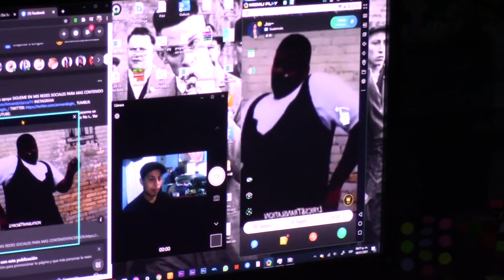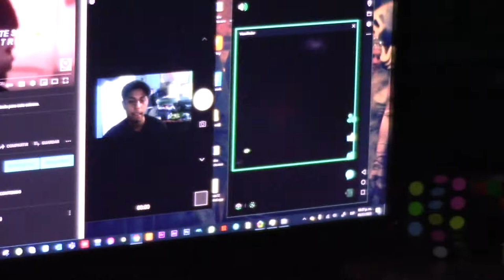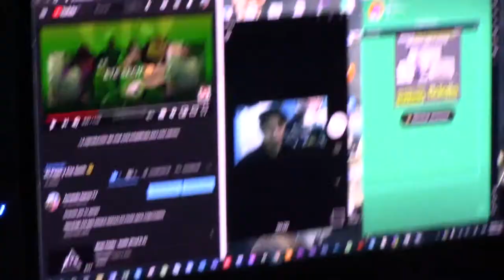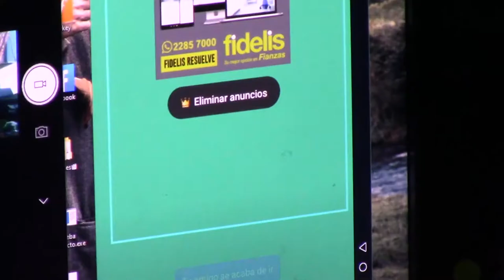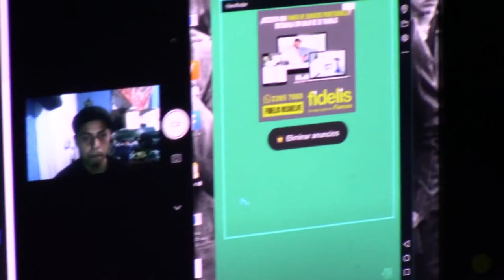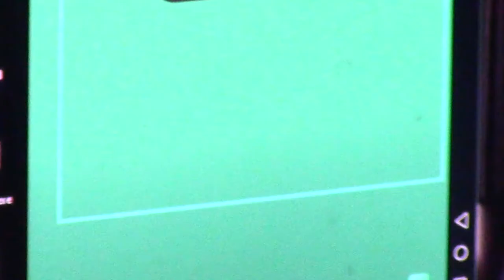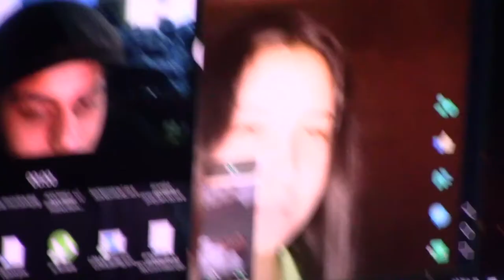Descubriendo personas en AZAR - Parte 1 🧐 [Cámara Virtual 🎥] ʕ•́ᴥ•̀ʔっ 🤫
► armandogtv_ ❤(ˆ‿ˆԅ)